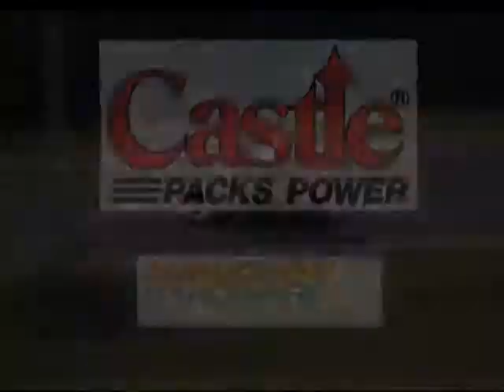Castle Promo Video